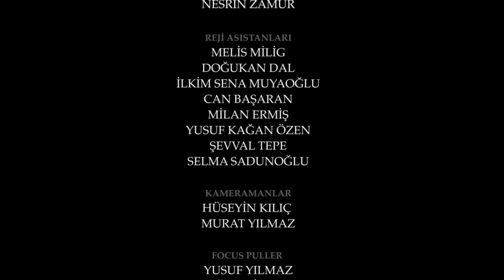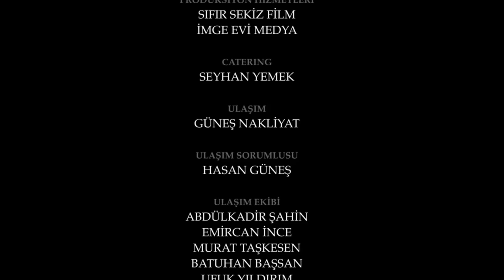Esaret 316. Bölüm | Redemption Episode 316